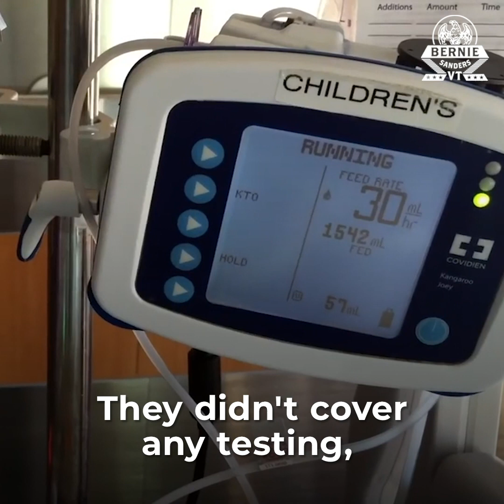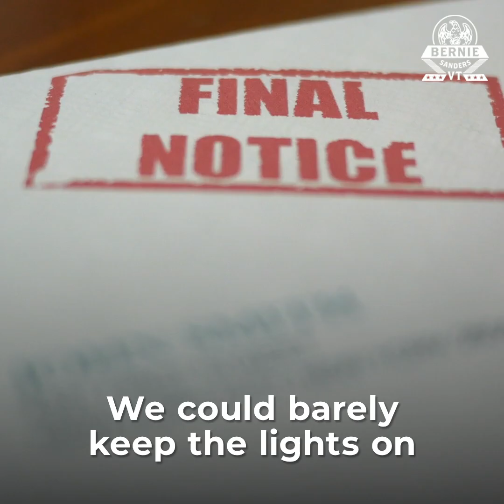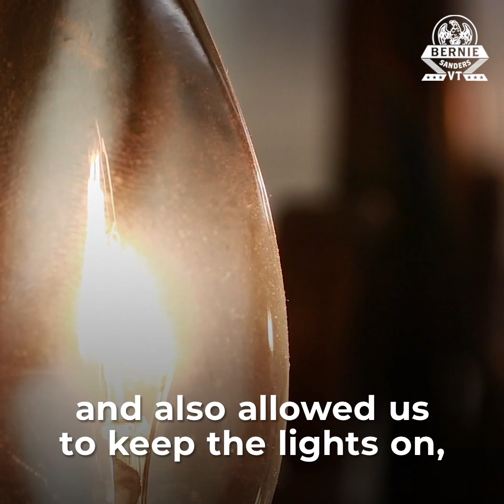Insurance Denies Coverage for Newborn's Life-Saving Care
We know our health care system is profoundly broken when a family has to file for bankrupcy for saving their newborn's life.